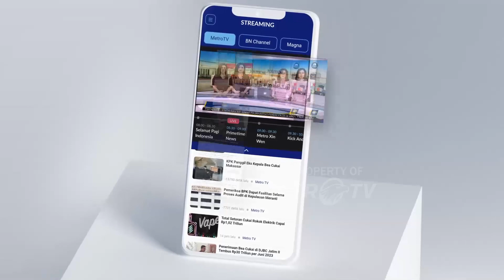BREAKING NEWS - Sesi Foto Ganjar - Mahfud Bersama Sang Istri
MetroTV,